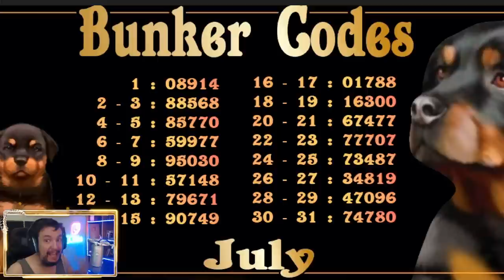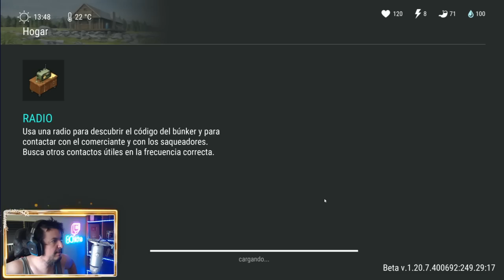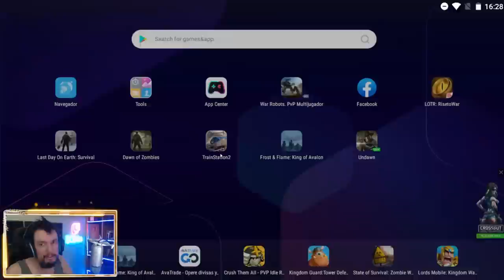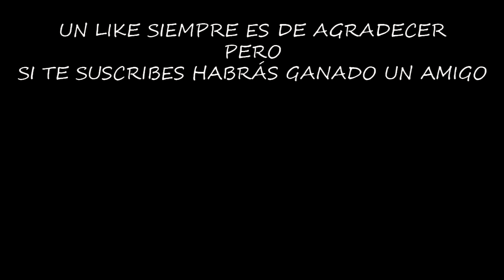ME MUERO Y ME ROBAN 2 VECES #17 (DPAN) | LAST DAY ON EARTH: SURVIVAL | [El Chicha]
Hoy no ha sido mi día, he muerto de las maneras más absurdas y encima Kefir me ha robado 2 veces, hay veces que es mejor no levantarse de la cama.

Configuración de mi Pc:

Fuente de alimentación

¡¡¡Muchas gracias!!!